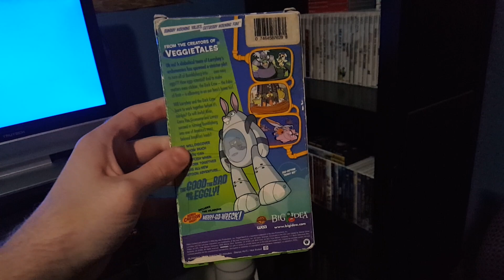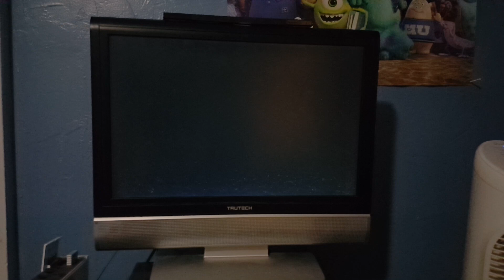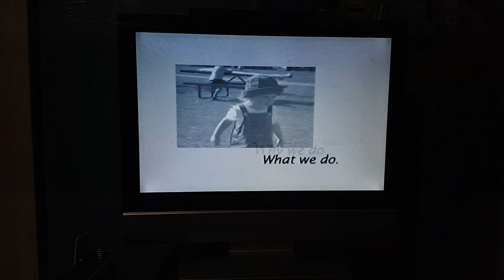Opening to Larryboy In The Good The Bad And The Eggly! 2003 Vhs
Here's the opening to the 2003 vhs of Larryboy In The Good The Bad And The Eggly!

1. Warning Screen
2. Jonah: A VeggieTales Movie Trailer
3. VeggieTales: The Wonderful World Of Auto-Tainment! Trailer
4. VeggieTales: The Ballad Of Little Joe Trailer
6. Big Idea Logo